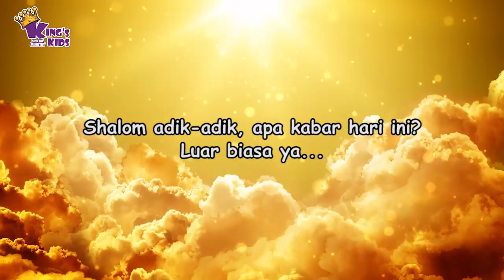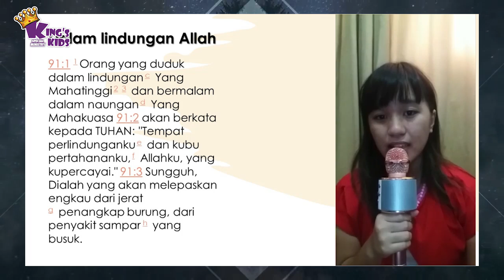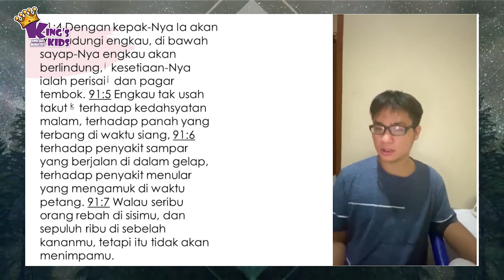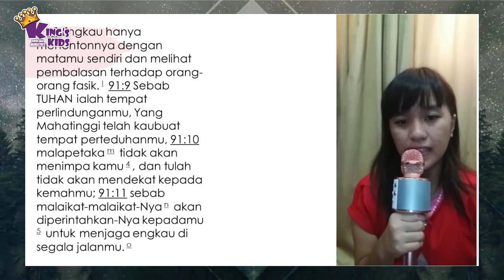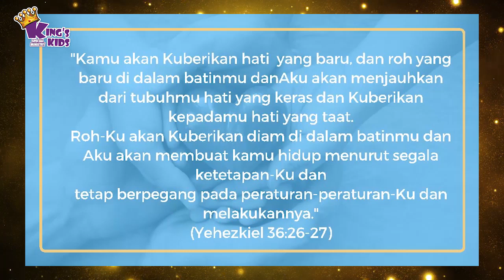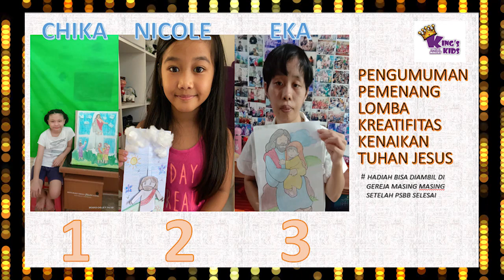Ibadah Anak Special Needs (Online Service) 31 Mei 2020